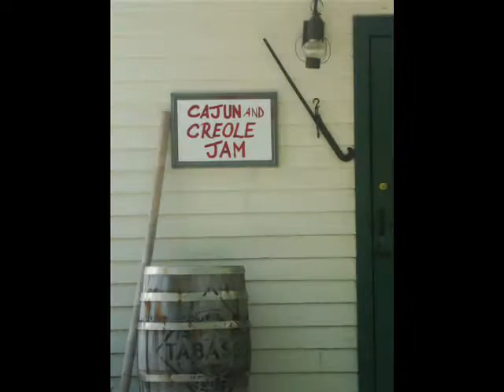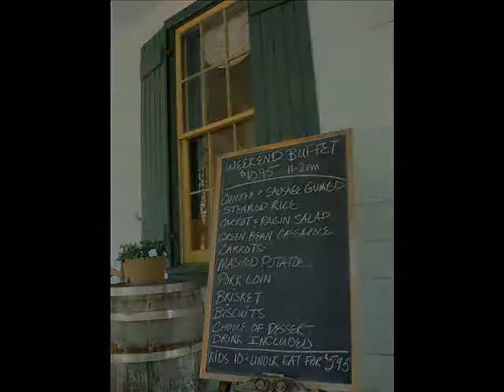Marketing Project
This video was produced as part of a marketing plan for Vermilionville in Lafayette, LA. We suggested the company enhance the visitor's experience to the website (Vermilionville.org) by incorporating video. This clip is an example of a "short commercial" that can be employed to compliment the wealth of information presented on the site.